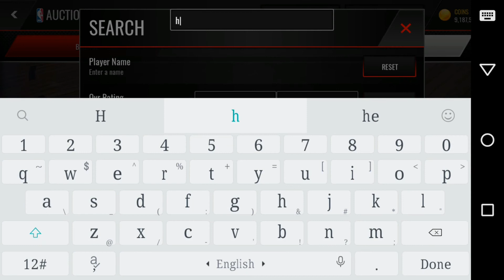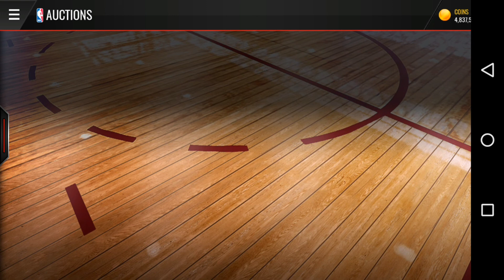ALL LAKERS THEME TEAM! BIG MAN LINEUP! KOBE + METTA + HORRY + MAGIC + HOWARD